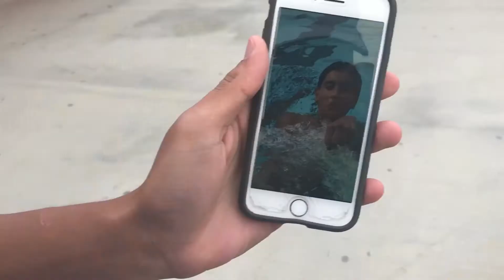The vlog that's barely a vlog (Vloggie 30)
Look at them